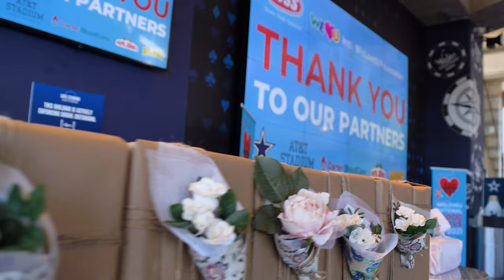The Largest Blood Drive in Texas | Intl. WeLoveU Foundation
The Largest Blood Drive in Texas

On Sunday, April 11, 2021, the International WeLoveU Foundation hosted a record-breaking blood drive in Arlington, Texas, at the AT&T Stadium in partnership with WSS, Dallas Cowboys, Carter BloodCare and Papa John’s. The event marked the largest single-day blood drive in Texas and the grand finale of the three-month-long National Blood Drive campaign.